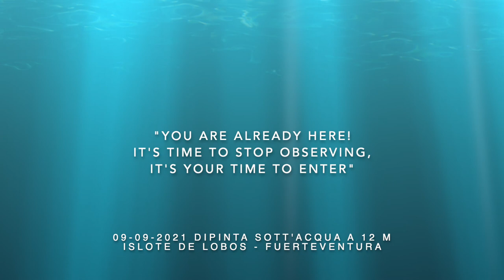Ely Phenix_Pintura Submarina: You are already Here! It’s time to stop observan…Deep meditación art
"You are already here!  It's time to stop observing, it's your time to enter."
A new work is born. Made by listening to the client's ancestral memories.
I had a very strong experience with the sea turtle while I was painting, she was with me and then we came up together, and I will never forget that face of hers, those eyes of her underwater and outside of her. What struck me most was a message I received shortly before sending the painting
"can't wait to smell the work".
The work emanates a symphony of vibrations: the shades of the colors and how they reflect the light, the crystals of the salt present in the ocean in which it was painted, and as the message says, the scent of the essential oils with which I mix the pigments and the ocean water in which the painting was immersed. Thank you Velio Degola

Oil on canvas. Painted in diving at 38,38 feet depth.
9.88”

YOU ARE THE OCEAN AND THE OCEAN IS YOU.
LOVE HIM PROTECTOR HIM 🎨🐠❤️🙏🏽🐬🐋🌈

Vídeo short: Giusy Fanelli, Alvise Silenzi